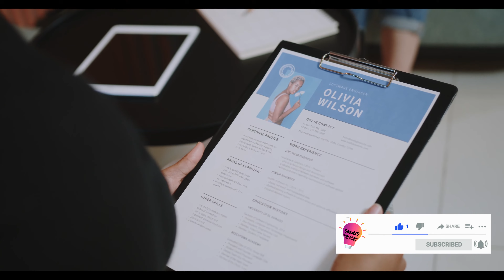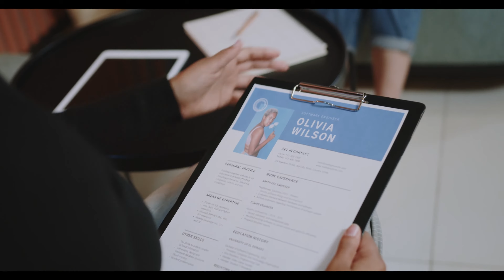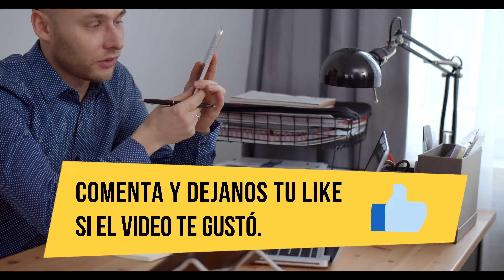¿Por qué mi Jefe es un Incompetente?: El Principio de Peter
“En una jerarquía, todo empleado tiende a ascender hasta su nivel de incompetencia”.
Esto realmente puede entenderse de dos formas, de manera empresarial, ascender a veces significa que se aparta a un buen empleado de un trabajo en el que es el mejor y le asignan otro en el que puede ser un desastre (durante un tiempo). Pero de forma individual también puede seguir esa premisa de: cuando eres el mejor de una habitación ya no estás aprendiendo nada y deberías cambiar de habitación para progresar o te estancarás.

Fomentar la Mejora Continua.